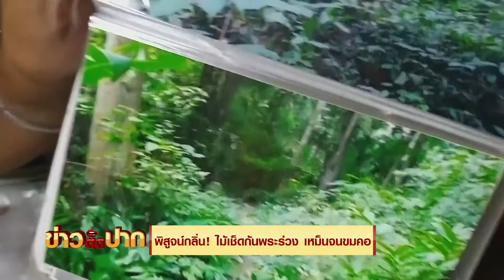พิสูจน์กลิ่น! ไม้เช็ดก้นพระร่วง เหม็นจนขมคอ I ข่าวติดปาก 11.00-11.20 I วันที่ 22 ต.ค.64